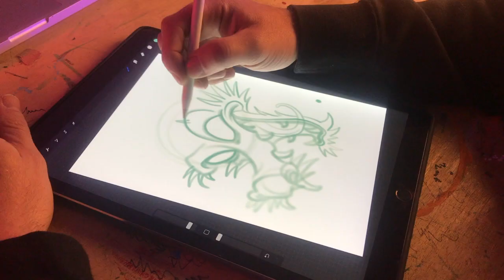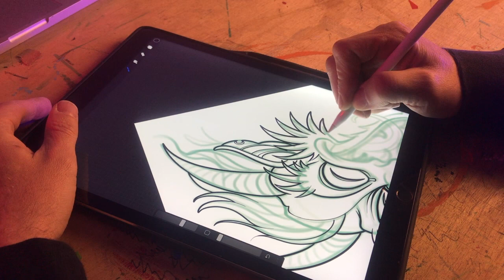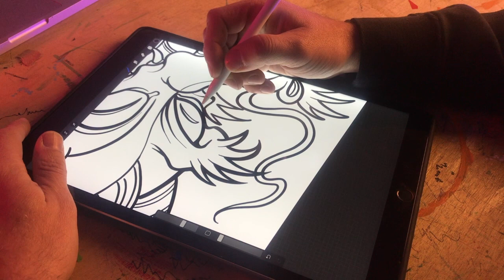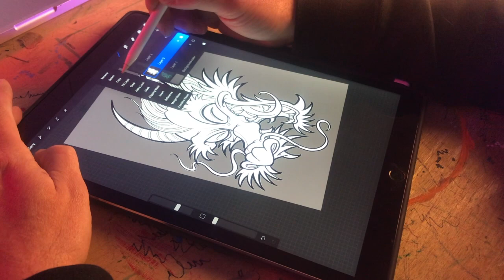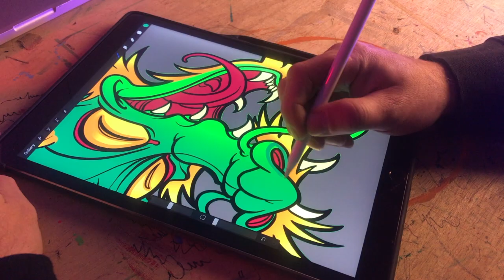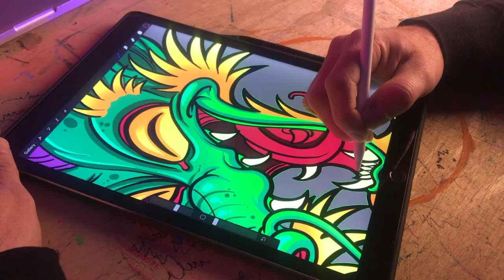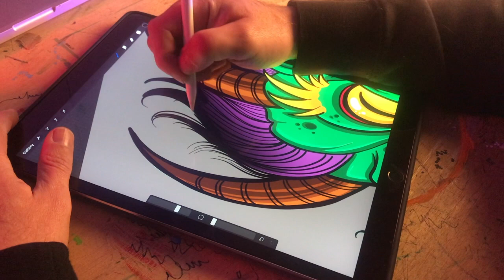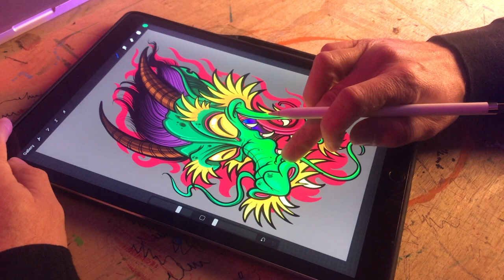Ipad Pro / Procreate New school dragon Head BY tattoo artist Tony Ciavarro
New school Dragon Artwork Done in Procreate on iPad Pro 12.9 + Apple Pencil